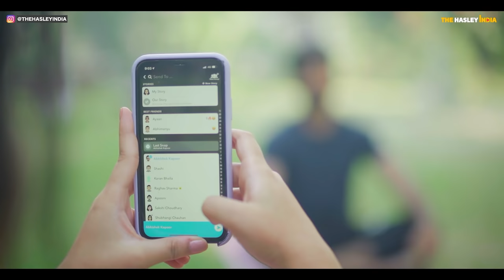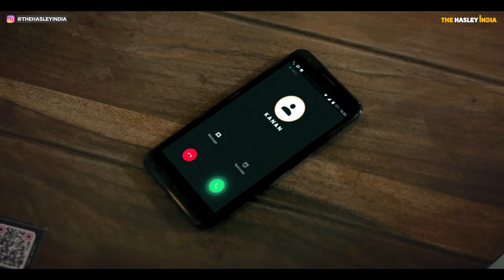Dating Brother's Bestfriend Ft. Twarita Nagar, Abhishek Kapoor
What if you fall in love with your brother's bestfriend? Will you tell your brother about it or wait for his Bestfriend to tell him?

Boyfriend ka pyaar ya bhai ka vaar! Kya hoga ek behen ki zindagi mein? Toh dekhiye hasley india ki nayi peshkash!

and get Rs.65,000 for Binomo tutorial.

Channel Head: Ankit Madaan

Cast:
Twarita Nagar
Qabeer Singh
Abhishek Kapoor
Usmaan

Directed by:
Shubham Bajpai

Assistant Director
Shivang Bhatnagar

Script Writer:
Shubham Bajpai

DOP:
Priyanshu Vats

Assistant DOP:
Rahul Saxena

Post Production Head:
Rohit Chadha

Editor:
Jatin Madan

Line Producer:
Kamal Nindavatya

Make-Up
Jatin Gupta

Graphics:
Vijay Kumar

Mayank Mishra

Light Squad
Yogesh

House Location:The Savage Studios, Paschim Vihar